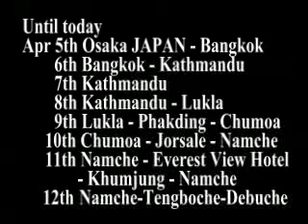AAA NEWS 2011/4/12 Ama Dablam Garden Lodge at Debuche / Everest Trekking View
1096
AAA NEWS 2011/4/12 Ama Dablam Garden Lodge at Debuche
アマダブランガーデンロッジ デブチェ
2011年4月12日 Everest Trekking View / エベレストトレッキングビュー

AAA NEWS  VIVA!! EVEREST!!
ネパール・エベレスト街道トレッキングの旅
EVEREST BASE CAMP & KALA PATTHAR TREK
エベレストベースキャンプ・カラパタールを目指して･･･

Asia Arab Africa News Network Inc. (AAANEWS)
ビデオカメラ撮影代行サービス 動画編集代行サービス ハイビジョンカメラ対応
極地・登山・僻地から結婚式・イベントまで、国内・海外問わず、
あらゆるシーンでの撮影を承ります。